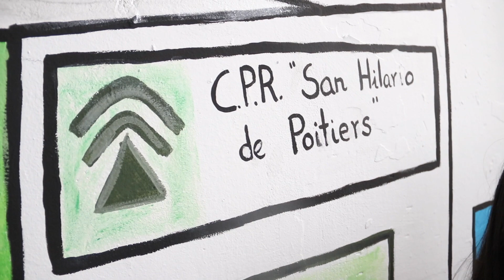Preguntas y consejos por los ODS del alumnado del CPR San Hilario de Comares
Alumnado del CPR San Hilario de Poiteirs preguntan a otros escolares malagueños sobre cuestiones relacionadas con los Objetivos de Desarrollo Sostenible.

Objetivo Sostenibilidad (OS!) es un proyecto que confía y apuesta en que todos los niños y niñas tenéis muchas cosas importantes (y buenas!) que decirle al mundo, muy en concreto al pequeño mundo donde habitáis: ¡vuestros pueblos y ciudades!

El programa está cofinanciado por la Unión Europea y el FAMSI a través del proyecto No Planet B, la Agencia Andaluza de Cooperación Internacional al Desarrollo (AACID), la Región de Murcia, la Diputación de Málaga y el Ayuntamiento de Córdoba.